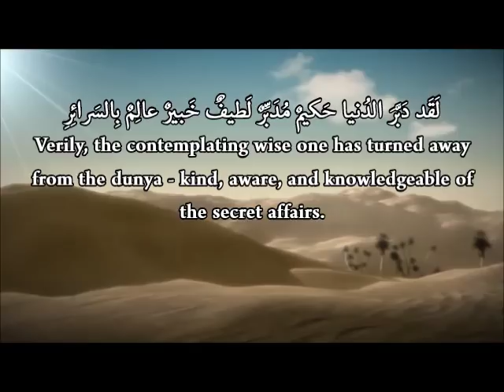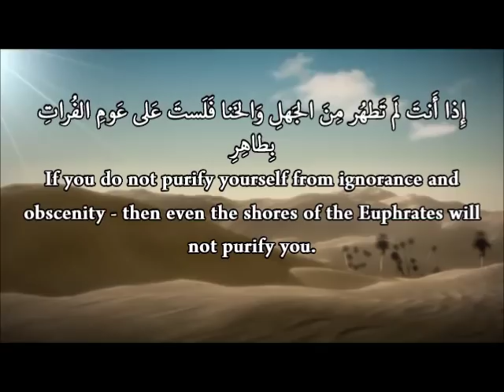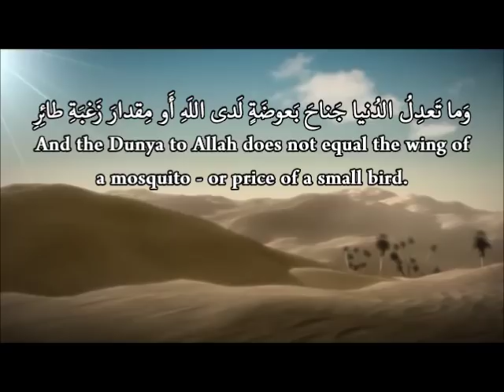Ancient Arabic Poetry - By The Legend From Baghdad "Abul Atahiya"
From Abul Atahiya's Zuhdiyat Poetry

Abū l-ʻAtāhiyya (أبو العتاهية), full name Abu Isħaq Ismā'īl ibn Qāsim al-ʻAnazī إسماعيل بن القاسم (العنزي، بن سويد العيني) Abu l-'Atahiyya (130AH–213AH) was an Arab poet born in Ayn al-Tamr in the Iraqi desert, near al-Anbar. His ancestors were of the tribe of ʻAnaza. His youth was spent in Kufa, where he was engaged for some time in selling pottery. Moving to Baghdad, he continued his business there, but became famous for his verses, especially for those addressed to ʻUtba, a concubine of the Abbasid Caliph al-Mahdi. His love was unrequited, although al-Mahdi, and after him Caliph ar-Rashīd, interceded for him. Having offended the caliph, he was imprisoned for a short time. He died in 828 in the reign of Caliph al-Ma'mūn.